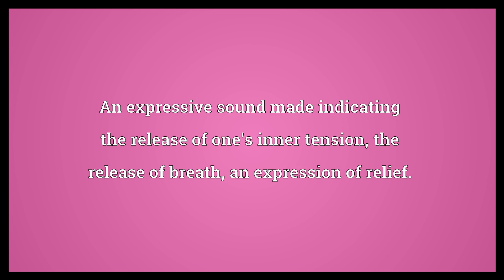Whew Meaning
Video shows what whew means. An expressive sound made indicating the release of one's inner tension; the release of breath; an expression of relief.. An expression of amazement or surprise..  Whew Meaning. How to pronounce, definition audio dictionary. How to say whew. Powered by MaryTTS, Wiktionary